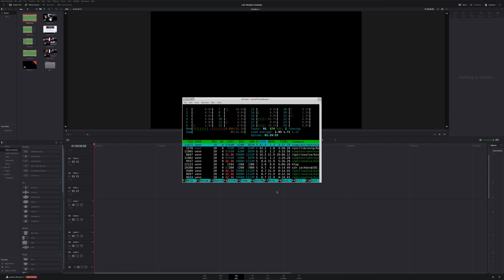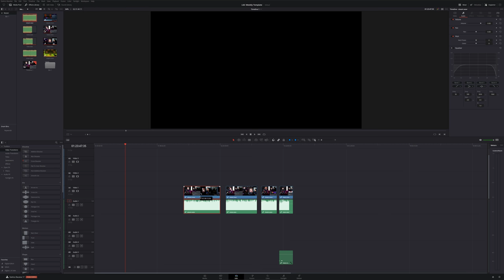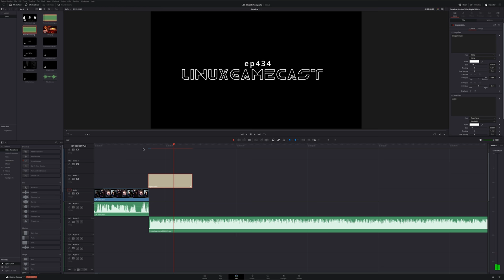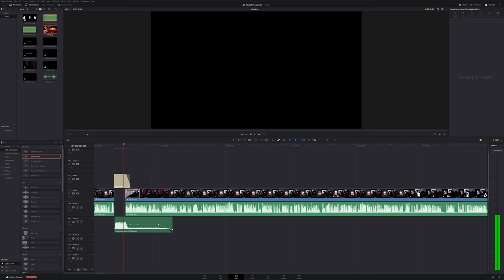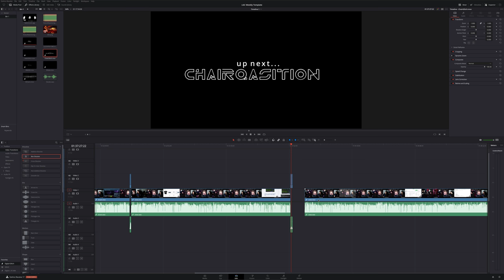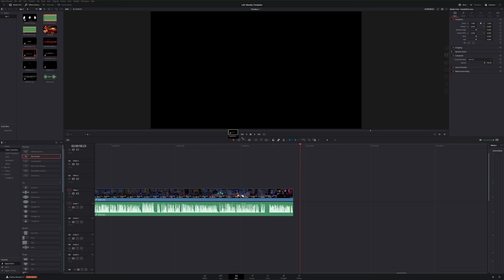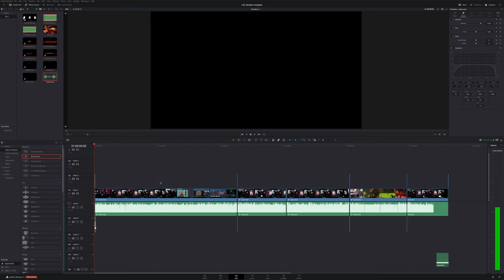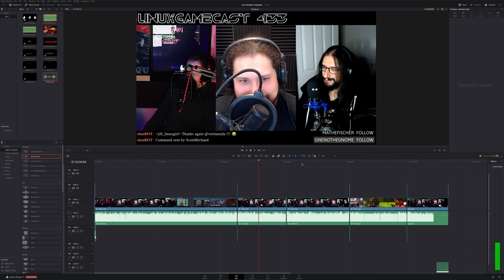Editing With Davinci Resolve 17 On Linux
In this video we are going to edit an episode of Linux Game Cast Weekly using Davinci Resolve17 Beta 4 on Linux. It's not intended as a guide but it should give you an idea how Davinci Resolve functions under Linux.